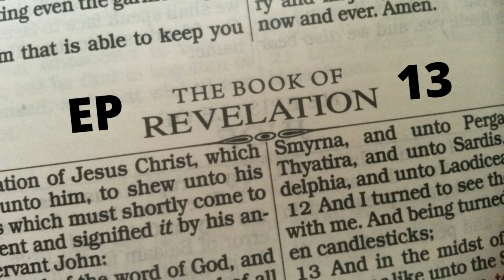Revelation, Pt 13--Laodicea: The Patient is Sick, BUT the Doctor is In--Rev. 3:14-22 (Kevin Wright)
Some would say that today's church is most like the Laodicean church--Lukewarm. Putrid. How does Jesus feel about this? What does He have to say about this? What is His remedy?